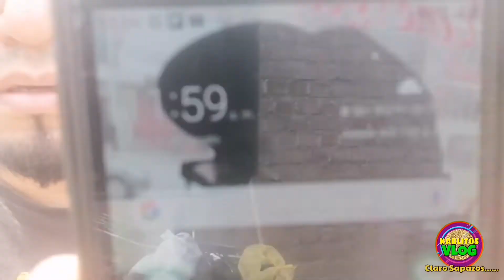EVALUANDO DELIVERY'S | Karlitos VLOG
Hola Sapazos, hoy te traigo un video, épico en tiempos de pandemia, ahora que es algo común pedir delivery, quisimos ver que tanto cumplen con sus protocolos de Bioseguridad en caso de COVID19, así que pusimos a prueba a 3 marcas y esto fue lo que sucedió.

🍗POLLO BRAVO🍗
😋LOS MEJORES POLLOS A LA BRASA EN LEÑA DEL CONO NORTE🇵🇪🇵🇪 UBICALOS:

📲HAS TU PEDIDO EN DELIVERY🛵🛵 AL:
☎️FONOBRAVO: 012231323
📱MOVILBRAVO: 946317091